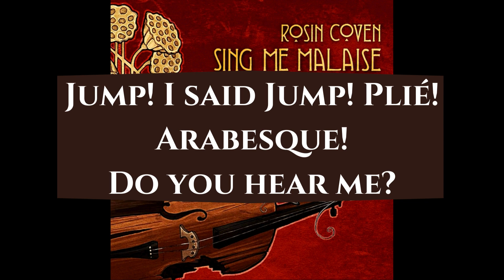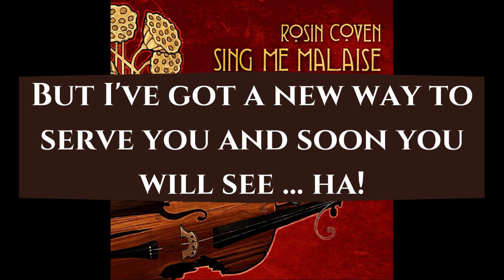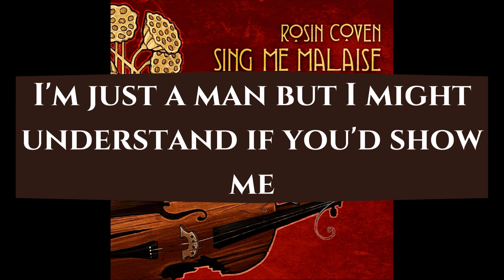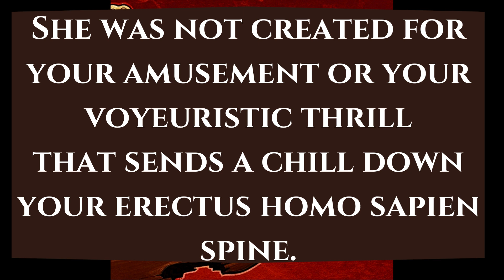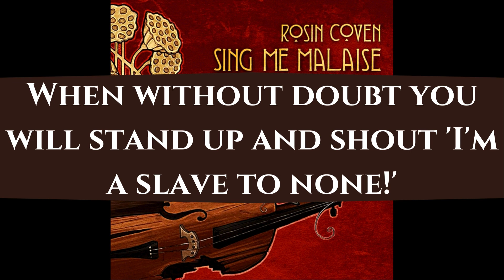The Zookeeper's Awakening by Rosin Coven Lyrics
Full Title: The Zookeeper's Awakening, or, the Remarkable Transgression After Hours at the Zoo (A Drinking Song for Animals)

Was in the mood to make another lyrics video because making the last one was fun. That and I'm a little tired of the fact that my Hide Away lyrics vid is the most popular out of all my videos.

If you know of any songs that don't have lyric videos or it's been about 10 years or more since a song you know of has gotten a lyrics video, let me know in the comments!